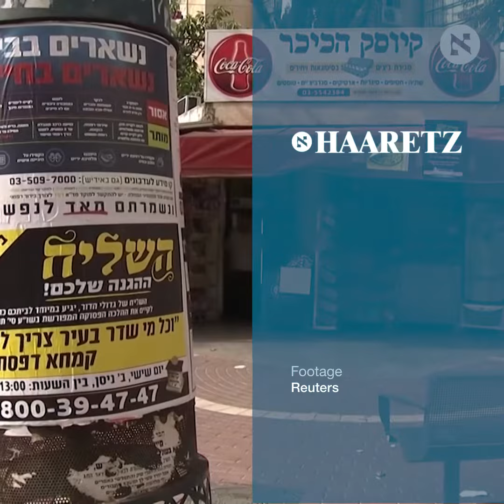Israeli police steps up coronavirus enforcement among ultra Orthodox Jews